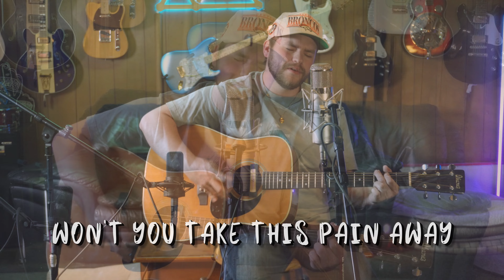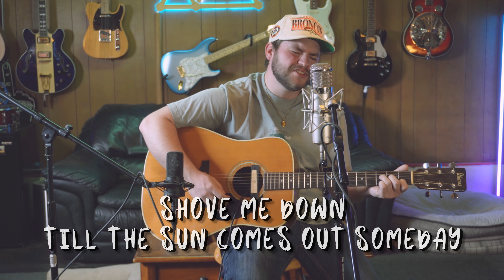Between The Logs - Tommy Williams "Fallen" (Lyric Video)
Tommy Williams performance of "Fallen" during his interview.  Be sure to check out his new album, dropping May 31, 2024.